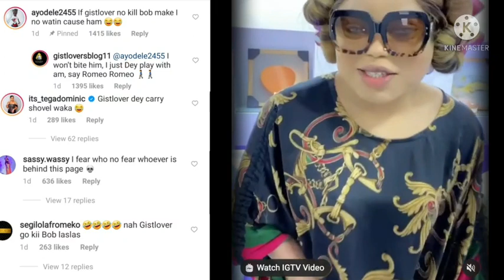Bobrisky Fake Bobby Disgraced him/ Award Moment Tonto & Bobrisky Met at a party.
Family channel @lifeoftheresa514